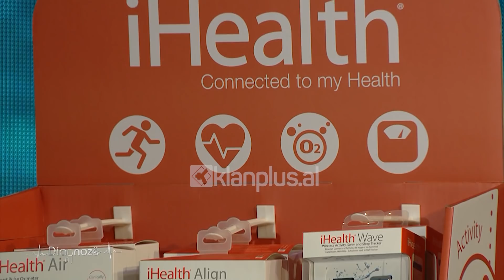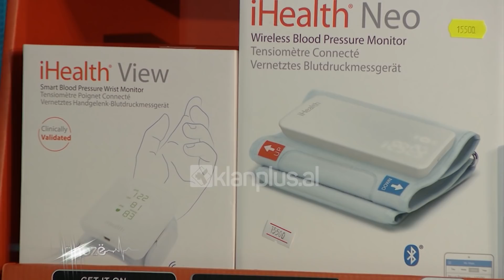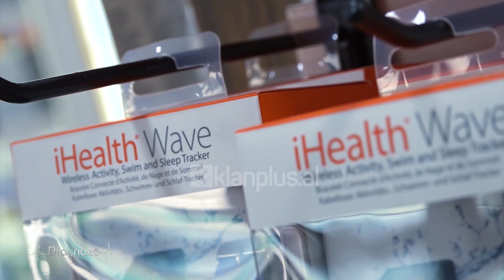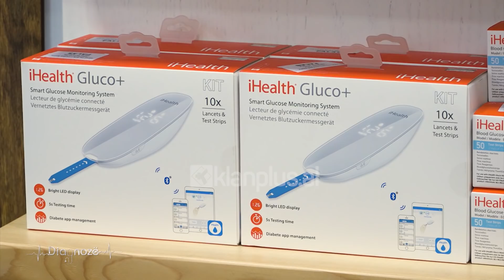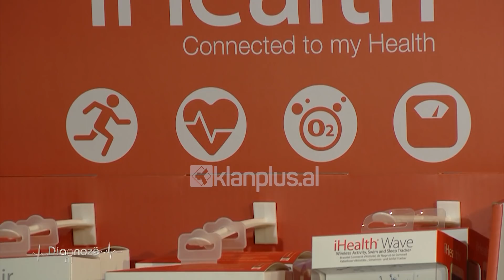Diagnoze - Cfare duhet te beni pas matjes se glicemise dhe tensionit? (08 shkurt 2020)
Emision nga Freskida Miloti ne KLAN Plus

Në emisionin 'Diagnozë' nga Freskida Miloti, dy farmacistët Klarita Hoxhallari dhe Ardit Hado tregojnë linjën inovatore të aparateve. Si pacientët do të hedhin të dhënat e matjes së diabetit dhe tensionit, në smartphone. Ju mund të krijoni një database, monitorimi do të jetë më i thjeshtë dhe mjeku juaj do të mbajë nën kontroll sëmundjen.